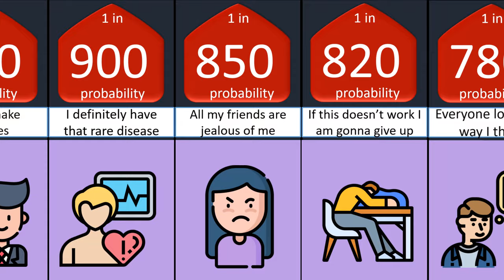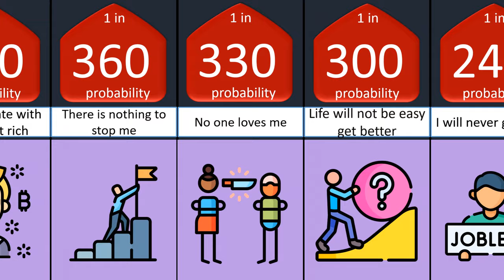probability comparison Human insecurituies ...